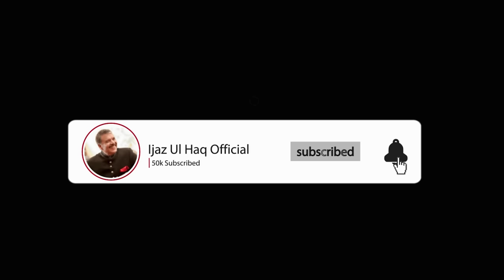General Zia Ul Haq Shaheed Old Video | جنرل ضیاء الحق شہید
A rare speech of the President of Pakistan General Muhammad Zia-ul-Haq Shaheed, this speech he made against the superpower Russia. This is the black and white video of General Muhammad Zia-ul-Haq Shaheed. General Muhammad Zia-ul-Haq Shaheed was the sixth President of Pakistan who defeated a superpower like Russia. After Sultan Salahuddin Ayubi, Zia-ul-Haq was the only martyr in the Muslim world who gave the concept of jihad to the Muslims.